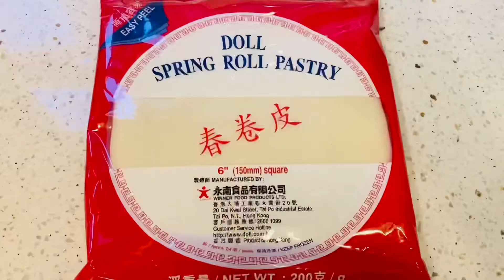How To Make Vegetarian Spring rolls | Vegetable Spring roll Recipe